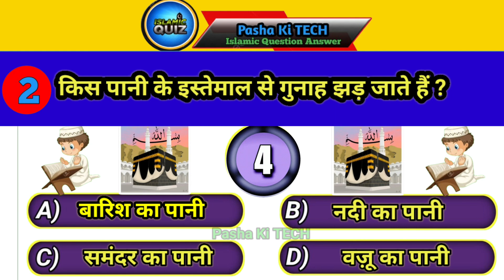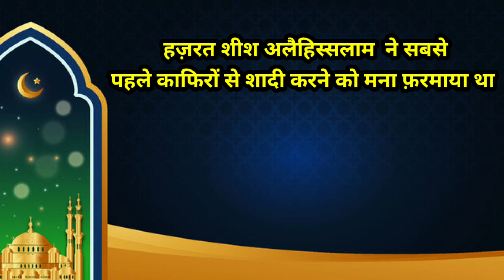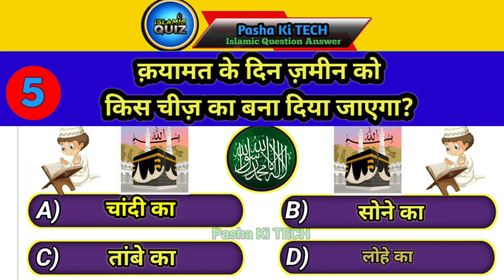Islamic Sawal Jawab | Islamic Quiz |Islamic Question Answer| Ep. (12)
Video Upload Time:-👇

 Night: 07:00 PM

TITLE: Islamic Sawal Jawab Hindi

LABEL: Pasha Ki TECH

For Copyright Matter, And Credit If you

have any problem with this Video please mail us.. Hallo & Welcome To The Channel Guys Hope You Enjoy Fanny Video Do Not Forget To Like Comment & SubscribeTo My Channal 👉 Pasha Ki TECH

                ♦️  Fallow Me ♦️

MY Phone          = Oppp F21 Pro

Video Editing     = Kinemaser

islamic sawal jawabepesode
sawal jawab
sawal jawab islamic video islamic question islamic question answer
islamic questions
islamic quiz
islamic information
islamic gk
islamic general knowledge questions and

                     ♦️   keywords ♦️

Quran Majeed Ke Bare me Dilchasp Maloomat General Knowledge of Holy Quran in Urdu. Paheliyan In Urdu
Paheliyan, General Knowledge quiz, Islamic
Common Sense Questions., Islamic Questions sawal jawab islamic
islamic information
knowledge pedia
islami maloomat
islami maloomat ke sawal jawab
Answers,Islamic mcqs
              ♦️ Tag ♦️
1)
2)
3)
3)
4)
5)
6)
7)
8)
9)
10)
11)
12)
13)